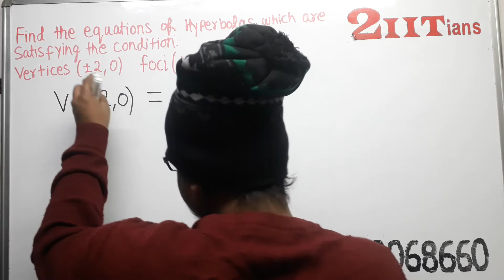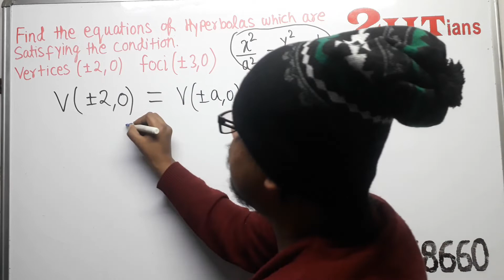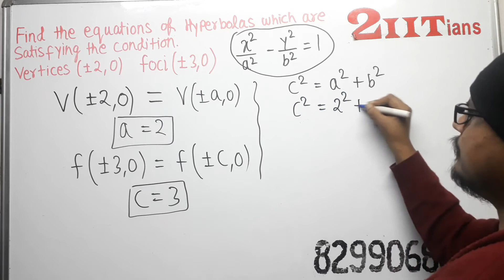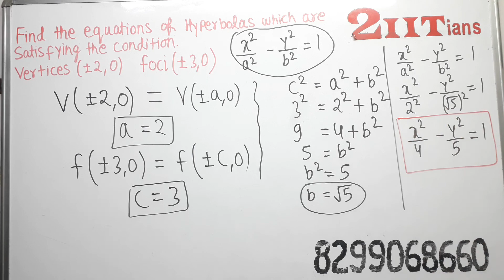Conic Section Exercise 11.4 Q7 Class 11 Maths NCERT IIT JEE